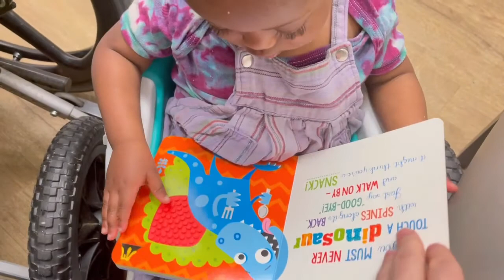Hanger clinic trip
both Hezekiah and Hannah need new braces (orthotics), so today we are headed to Hanger clinic to pick them up!